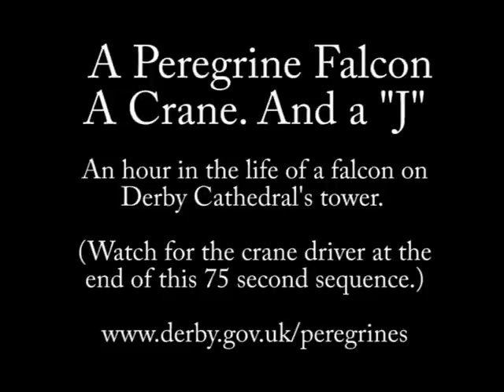A peregrine, a crane and a jay (at Jurys Inn, Derby)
A peregrine falcon watches as the very last letter is added to the side of a new Jury's Inn building in Derby in May 2009. Watch for the crane driver climbing down the ladder at the end of this sequence.
This clip shows 90 minutes or falcon footage condensed into 75 seconds.